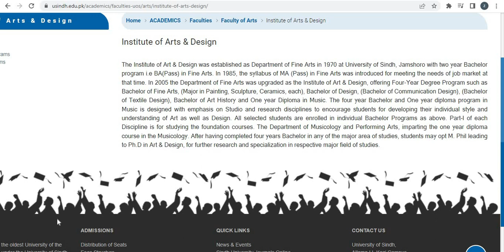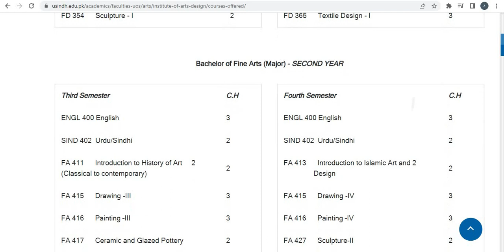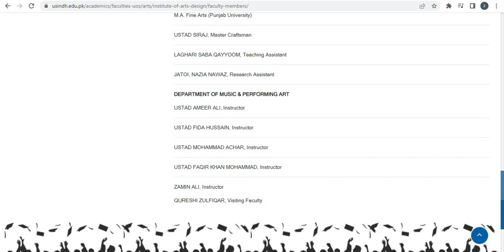Institute Of Art And Design University Of Sindh Jamshoro | Bachelor Degree Programs | Admission 2023